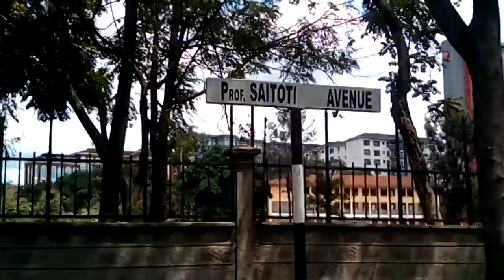Our lady of Fatima Scc procession in Consolata Shrine,Westlands,Nairobi,Kenya.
Our lady of Fatima Small Christian Community Procession on May 13th,2017. Celebrating Fatima 100th anniversary of apparitions.
Our lady of Fatima 2017.